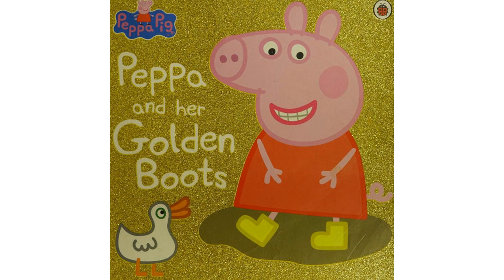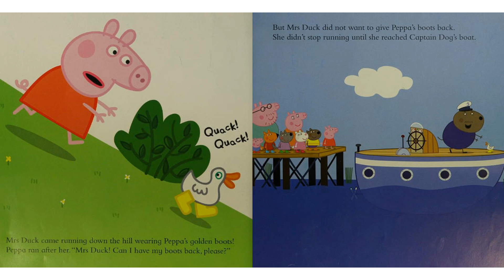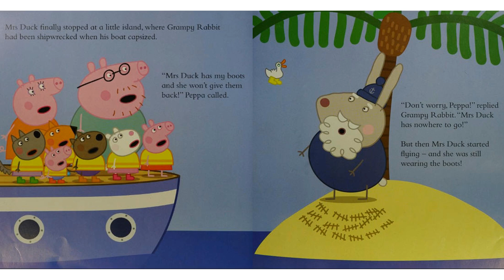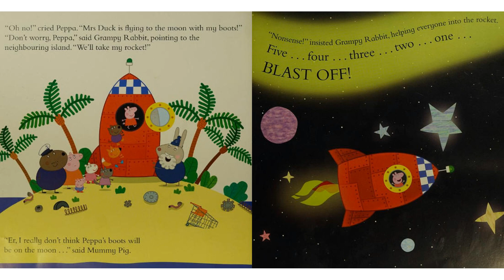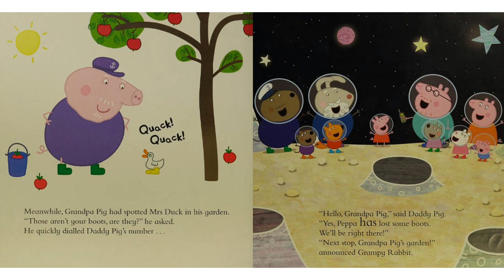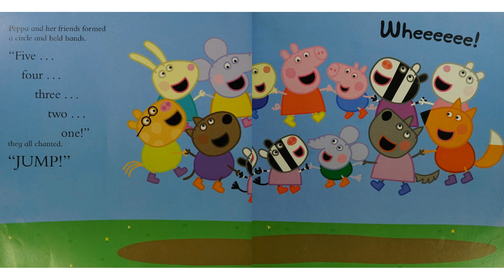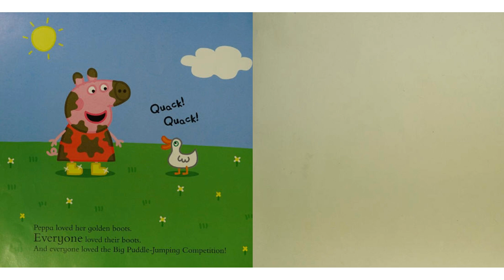Peppa Pig - Peppa and her Golden Boots